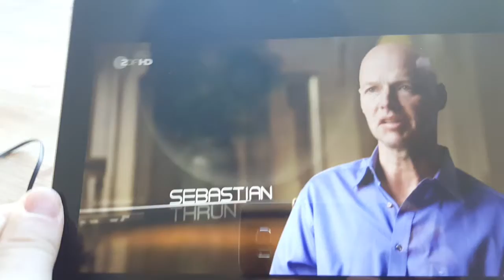sebastian thrun. die langsamkeit unserer regierung...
unfreiwillig zeigt meister kleber, was in europa so alles falsch läuft... dieses zitat passt gut zu